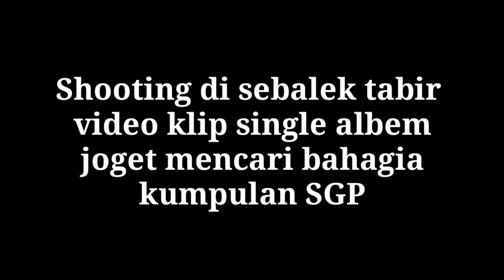Shooting di-sebalek tabir video clip single albem joget mencari bahagia kumpulan SGP